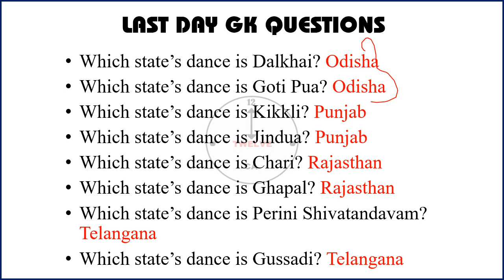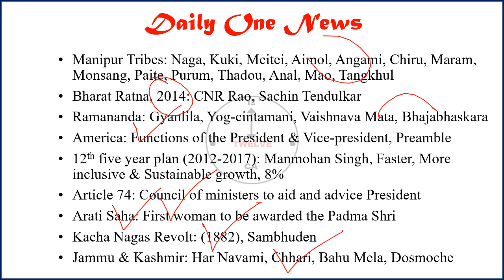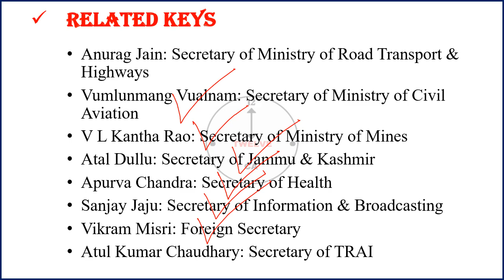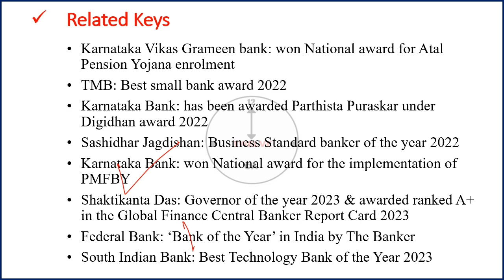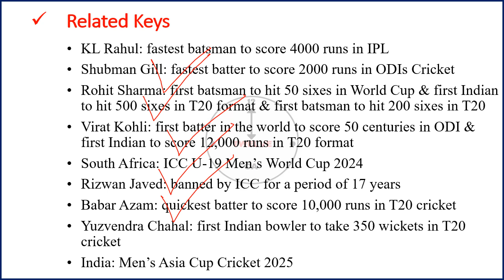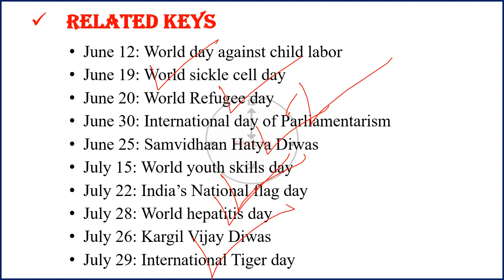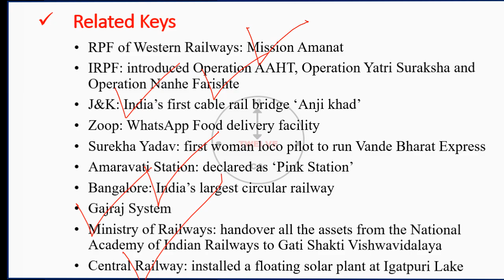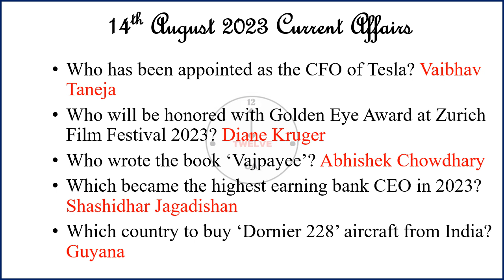14 August 2024 Current Affairs in English | Current Affairs Today | Current Affairs 2023